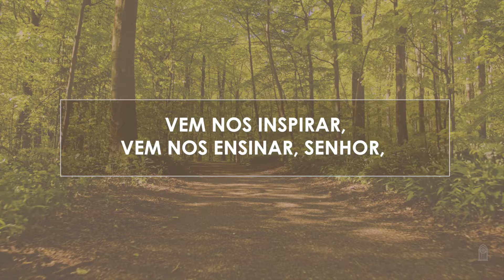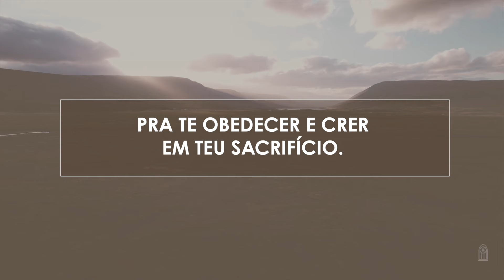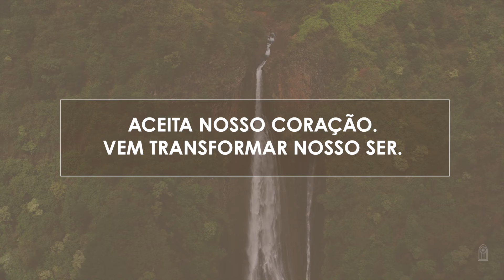Novo Hinário Adventista • Hino 391 • Queremos Dar Louvor • (Lyrics)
| Veja Também |

" QUEREMOS DAR LOUVOR " era o hino 497 no antigo Hinário.

391. QUEREMOS DAR LOUVOR
Letra: Ariney Balthazar de Oliveira
Orq.: Guilherme Schlichting

1. Vem nos inspirar,
Vem nos ensinar, Senhor,
Na luz do Teu Espírito.
Vem nos animar,
Vem nos transformar, Senhor,
Com Teu poder e glória.

Senhor, queremos dar louvor
Em gratidão a Ti.
Aceita nosso coração.
Vem transformar nosso ser.

2. Vem nos ajudar,
Vem nos consolar, Senhor;
Que a Tua paz esteja em nós.
Dá-nos Teu poder
Pra Te obedecer e crer
Em Teu sacrifício.